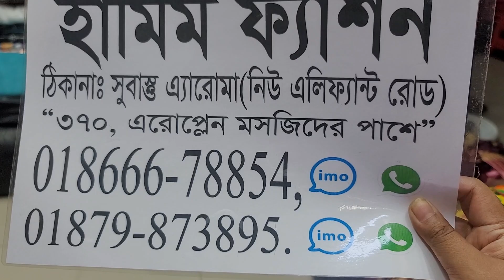ঈদ হবে হামিম ফ্যাশন সাথে বিন সাইদ সিল্কের কুর্তি গরমের ফুর্তি/01866678854